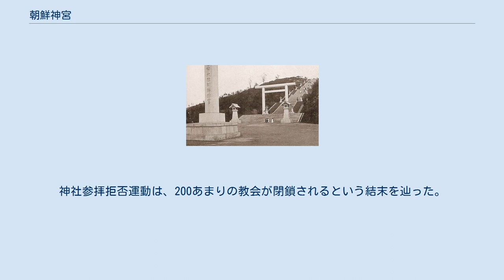朝鮮神宮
朝鮮神宮（ちょうせんじんぐう,조선신궁,チョソンシングン）とは、朝鮮京畿道京城府南山（現・大韓民国ソウル特別市）にあった神社である。
社格は官幣大社で、朝鮮半島の総鎮守とされた。
 1919年（大正8年）7月18日、天照大神と明治天皇を祭神とする「朝鮮神社」を創立し、官幣大社に列する旨が仰出された。
1920年（大正9年）、南山の頂の御用地20万坪、境内7000坪の地に、総工費150万円で殿舎の造営に着手、6箇年で竣成した。
石階段の表参道の他、東西に2つの参道があり、伊東忠太設計の正殿、神庫、祝詞舎、瑞垣門、勅使殿、手水舎、社務所等があった。
初代宮司は高松四郎。
 1925年（大正14年）6月27日、「朝鮮神社」が「朝鮮神宮」に改称され、同年9月14日には鎮座祭の期日（同年10月15日）と例祭日（毎年10月17日）が定められた。
 1925年（大正14年）10月15日、園池掌典次長が勅使として御霊代を奉戴し、鎮座の盛儀が執行され、17日、園池勅使の参向のもとに初回の例祭が挙行された。
以後、例祭ごとに勅使の参向があり、また本社の宮司は勅任待遇であった。
 神社創建の同年10月、同神宮名を冠した記念の体育祭典「朝鮮神宮競技大会」が竣工したばかりの京城運動場で開催され、野球やテニス、陸上競技などが行われた。
この総合スポーツ大会は、1941年10月の第17回まで催され、毎年秋の恒例行事となっていた。
 大日本帝国の第二次世界大戦における敗戦に伴い、1945年（昭和20年）8月16日に御御霊昇神の儀を行い、11月17日に廃社となった。
跡地には南山公園が作られた。
公園の中には安重根義士記念館、Nソウルタワーなどがある。
 朝鮮神宮の鎮座直前に、今泉定助・葦津耕次郎・賀茂百樹（賀茂真淵末裔）・肥田景之（神職、実業家、衆議院議員）ら神社関係有力者や、後1938年に「海外神社協会」を組織する小笠原省三等が「朝鮮神宮には朝鮮国土の神を祀るべし」と主張し、1919年に政府が発表していた「祭神を天照大神・明治天皇とする」方針の再考を求め、政府・総督府と神社人の間で論争となった。
小笠原は『朝鮮神宮を中心としたる内鮮融和の一考察』『朝鮮神宮を拝して内鮮両民族の将来に及ぶ』を著して、神道は古来よりその土地の神や偉人を祀り、その土地の様式を入れた神社を建てており、天照大神は伊勢神宮とその系列のものであるから、朝鮮神宮には朝鮮の偉人を祀り、朝鮮の様式を主とした社殿を建築すべきであり、神職には朝鮮名家の由緒正しき人を任ずべし」と主張した。
神社人の間では檀君奉斎論が起こり、檀君を「朝鮮国魂神」として奉斎する主張へと発展したが、神社人の主張は受け容れられなかった。
神社新報社は「海外の新領土に天照大神を祀るのはヨーロッパ諸国がアジアの植民地にキリスト教を伴ったのに似ているが、日本の思想にはないものであり、神道の思想の変質である」と断じた。
 朝鮮神宮（日本の絵葉書より） 朝鮮神宮の建立以降、朝鮮総督府は「皇民化政策の一環」として神社参拝を奨励し、各家庭での神棚設置と礼拝を奨励した。
さらに日中戦争が始まった1937年（昭和12年）以降になると、神社参拝を奨励した。
 この頃には、日米関係の悪化も関係しており、朝鮮のキリスト教徒に対する圧力も強まっていた。
それまで植民地統治下にあって、キリスト教会内部だけは比較的、表現と集会の自由が容認されていた。
これは堤岩里事件を引き起こしたことに対して、欧米から強く非難されたためであった。
 カトリック教会への圧力が強まる中、1939年（昭和14年）には長老派教会が警察官立ち会いの下で神社参拝を決議した。
これに反対した約2000人の牧師・教徒が、検挙・投獄された（神社参拝拒否運動）。
この際、日本基督教団は神社参拝に反対する朝鮮の教会に赴き「国家の祭祀を要求することは改宗を迫るものではない」という趣旨で、反対派牧師たちを説得している。
神社参拝拒否運動は、200あまりの教会が閉鎖されるという結末を辿った。